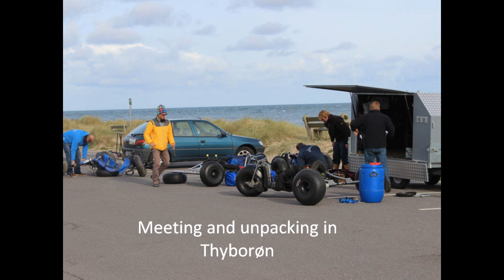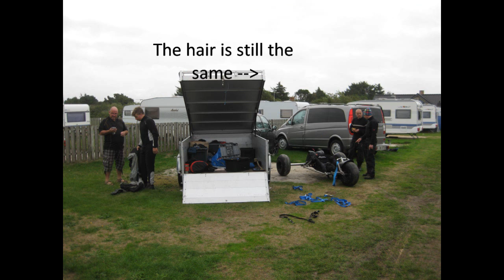Thyborøn Blåvand Tur på Vestkysten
175 km down the westcoast of Jutland.